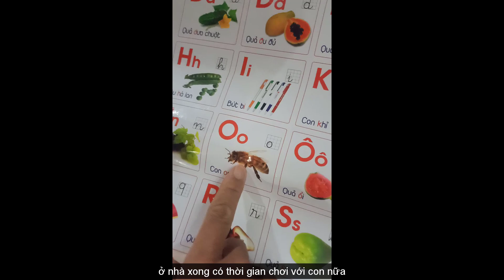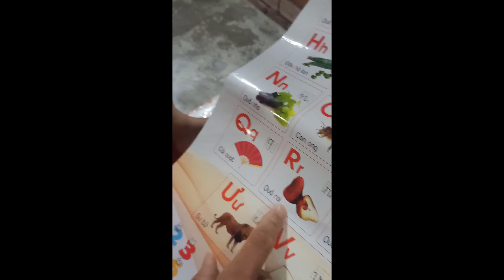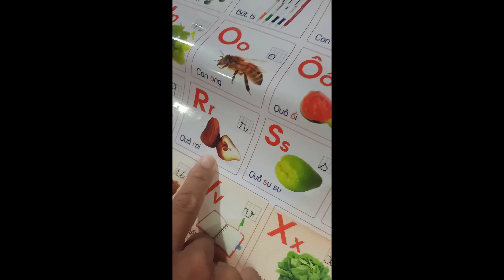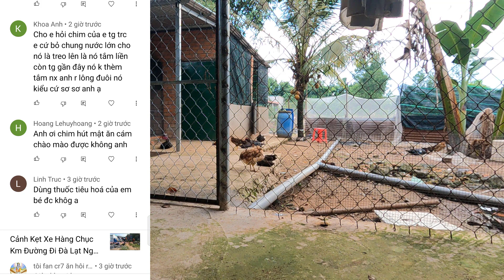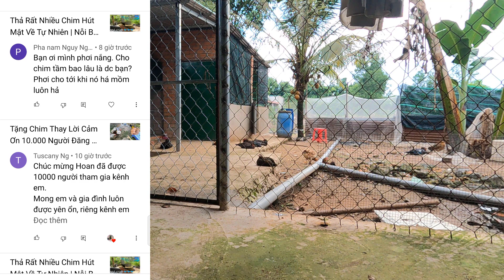Cận Cảnh Các Loại Chim Hút Mật (5m, 7m, xác pháo) Khi Tắm